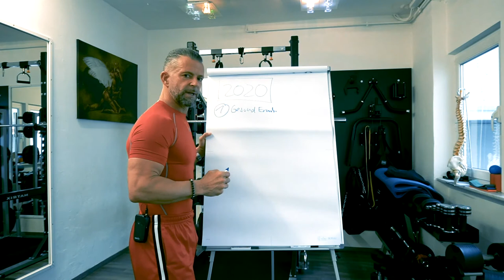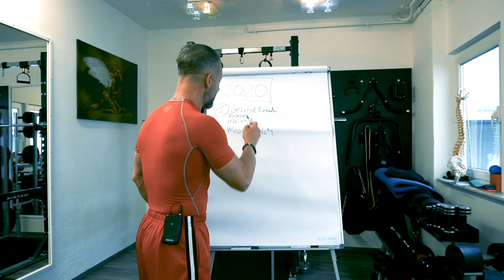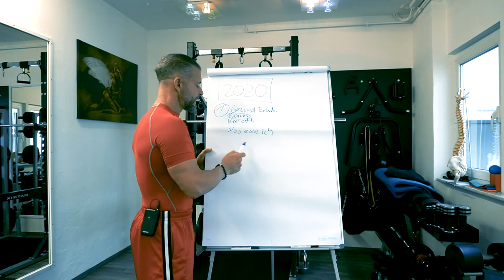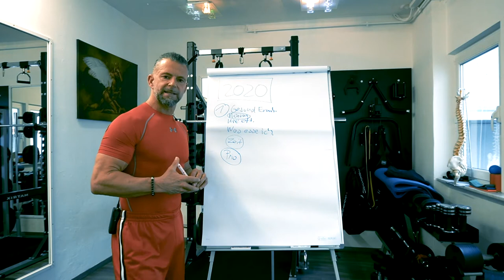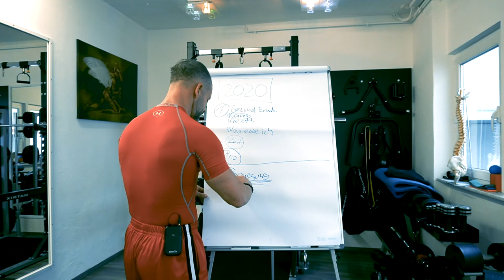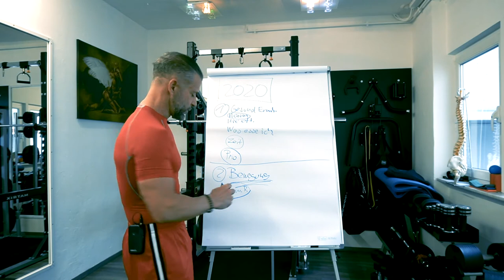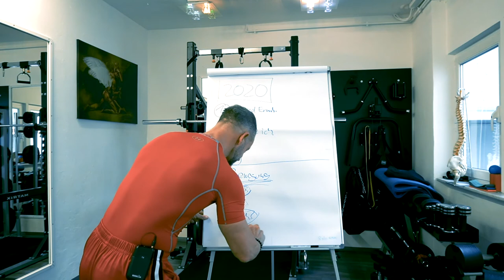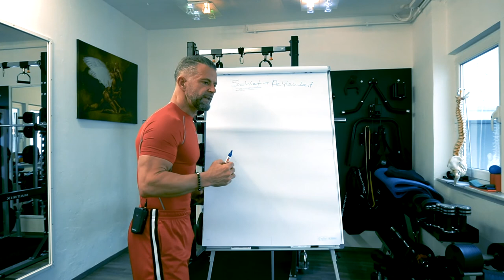Motivation für 2020 - Teil 1